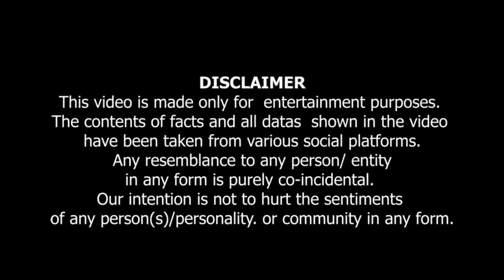Molvi Ki Dari Mein Tharak | مولوی کی داڑھی میں ٹھرک ۔